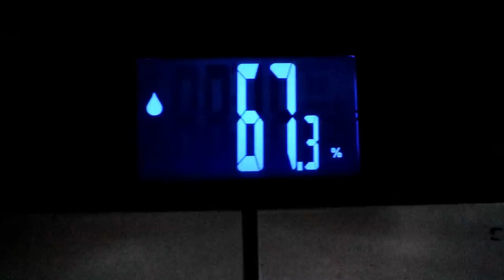Bucket List Ride in Wales | LLANDOVERY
Garmin VIRB
PANASONIC LUMIX TZ-55
CANON 200D

Safe Pedals!🚴